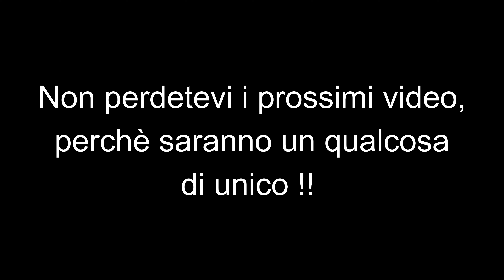Facciamo volare il drone! - Visita al lago di Mosigo e fine del viaggio.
Ultimo giorno di vacanza! Prima di fare rientro a casa, mi fermo al lago di Mosigo a San Vito di Cadore a qualche chilometro da Cortina. Cosa ci riserverà questo posto?